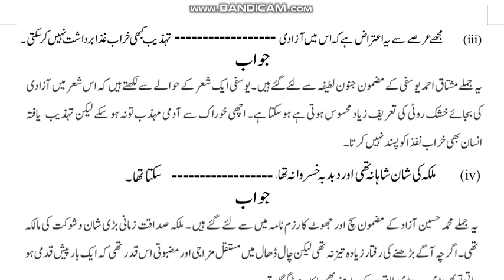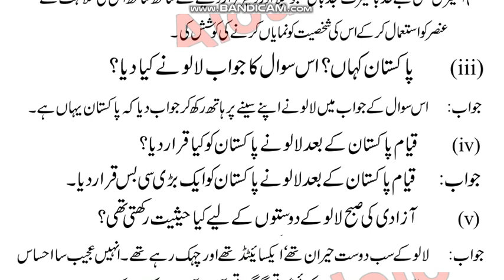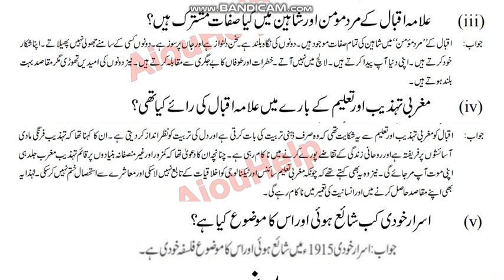⏩ AIOU Code 364 Solved Assignment No.2 Autumn 2021 | Subject: Urdu Compulsory (II) | Level: FA/ICom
Subject:  English
Solved Assignment No.1
Level: FA/I.Com

NOTE:
Dear Students!

Assalam-o-Alikum!

⏩ @aco- graphy
⏩ The End